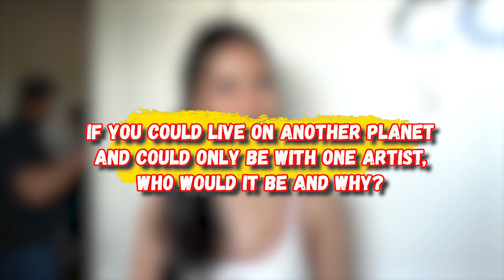Sanya Lopez wants to be a LAWYER! | ATM Online Exclusive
“Ang dami ko kasing pinaglalaban minsan.”

In an alternate universe, Sanya Lopez would love to be a lawyer.